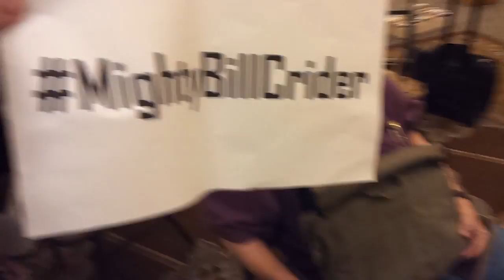Howard Waldrop on Mighty Bill Crider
Howard "National Treasure" Waldrop discusses MightyBillCrider at Armadillocon.